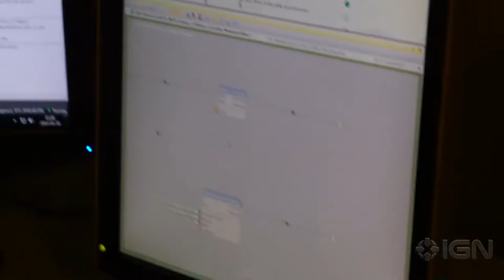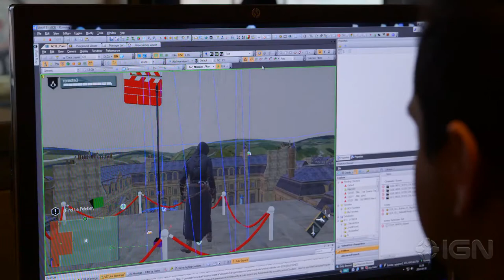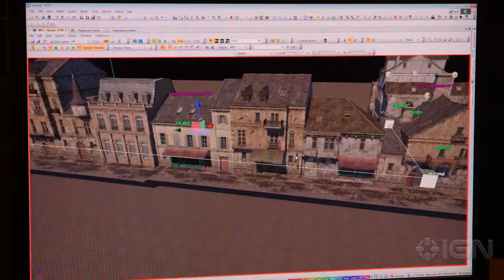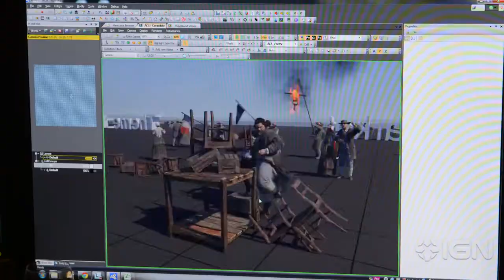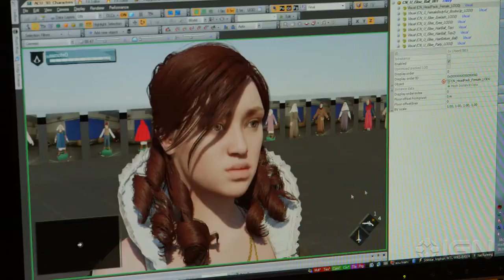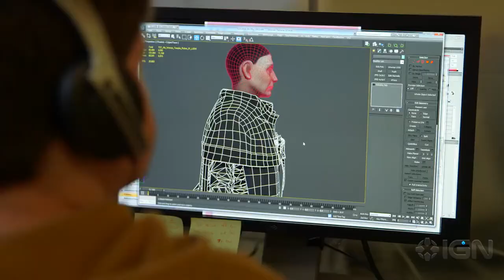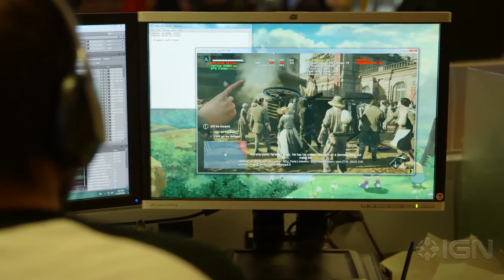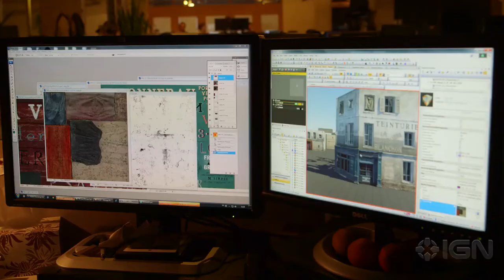Assassin's Creed Unity - Making Of Part 1 A New Beginning 1080p